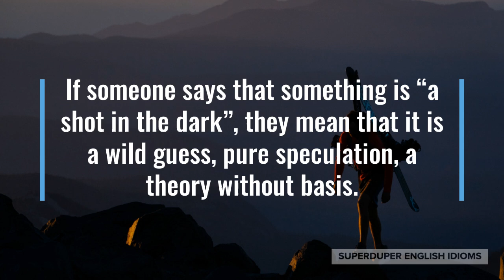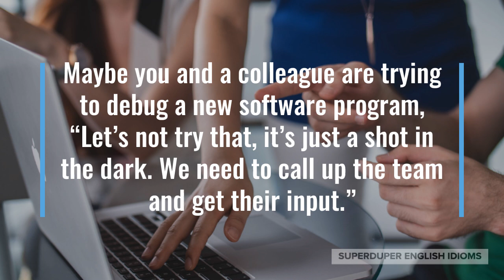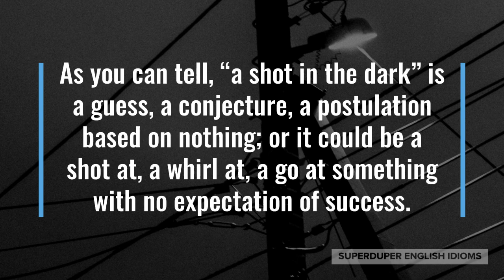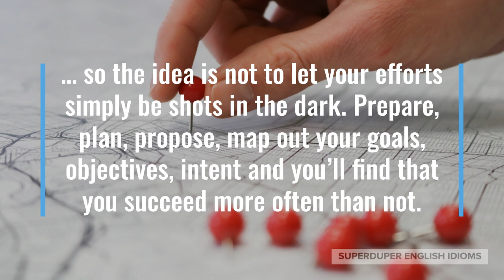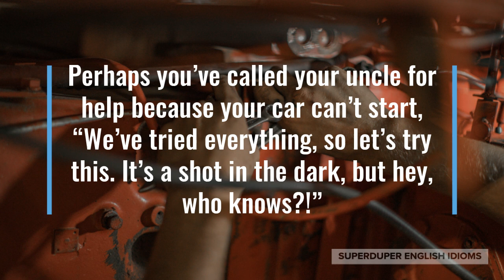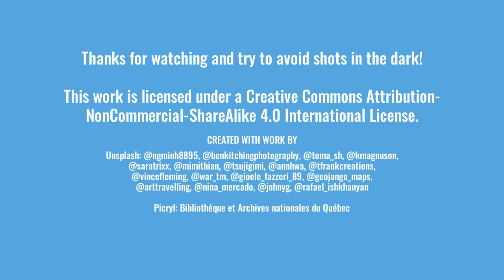"A Shot in the Dark" Idiom Meaning, Origin & History | Superduper English Idioms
0:00 - How to Say, “A shot in the dark.”
0:50 - Examples of “A shot in the dark.”
1:41 - Meaning of “A shot in the dark.”
2:26 - Origin of “A shot in the dark.”
3:54 - More Examples of “A shot in the dark.”
4:44 - Conclusion

If someone says that something is “a shot in the dark”, they mean that it is a wild guess, pure speculation, a theory without basis.

“A shot in the dark” could also mean an attempt, try, effort at something, with a slim chance of success or little chance of achievement.

The idiom, “a shot in the dark”, can be heard on both sides of the Atlantic and is probably slightly below average in terms of daily usage.

“It’s a shot in the dark, but do you think she’s angry at you for not messaging her to tell her you’d be working overtime?” your friend might be trying to help you decode your wife.

Maybe you and a colleague are trying to debug a new software program, “Let’s not try that, it’s just a shot in the dark. We need to call up the team and get their input.”

“I know it was just a shot in the dark, but you were right, getting just an hour more of sleep has relieved me of migraines!” you thank your friend.

As you can tell, “a shot in the dark” is a guess, a conjecture, a postulation based on nothing; or it could be a shot at, a whirl at, a go at something with no expectation of success.

You may also hear, “a stab in the dark”, which is simply a variant of our idiom. Taking “a stab at” a problem means to try solving it, giving it a go, putting in an effort.

The idiom, “a shot in the dark”, first appears in print in 1895 in “The Saturday Review”, a magazine published in both America and Britain.

“A shot in the dark” is a metaphor for trying something without being able to see it… it would be quite hard to shoot an arrow into a target on a moonless night, wouldn’t it?

In life, it sometimes seems as if everything we do is just a shot in the dark - nothing succeeds, nothing works, all your efforts are for naught…

… and indeed, without proper preparation, planning or arrangements, things often go awry, amiss, askew…

… so the idea is not to let your efforts simply be shots in the dark. Prepare, plan, propose, map out your goals, objectives, intent and you’ll find that you succeed more often than not.

“Everyone thought my business idea was just a shot in the dark, but I actually planned and thought about it for years before telling anyone!” a business acquaintance might be telling you.

Perhaps you’ve called your uncle for help because your car can’t start, “We’ve tried everything, so let’s try this. It’s a shot in the dark, but hey, who knows?!”

“I’m gonna take a shot in the dark - you haven’t been eating healthily,” your doctor says sarcastically after looking at your blood test results.

So, the next time you take a wild guess, hypothesize haphazardly, assert arbitrarily, or perhaps you’re making a “last-ditch effort”, a desperate final attempt, be sure to say that it’s “a shot in the dark”.